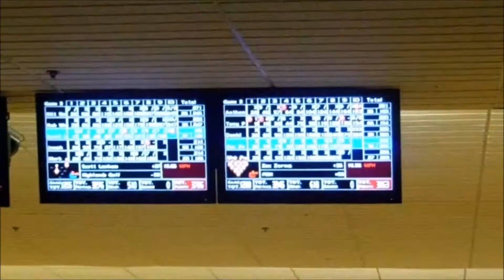Daniel Flynn 300 game 11-14-12 Sun Valley Lanes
FAQs